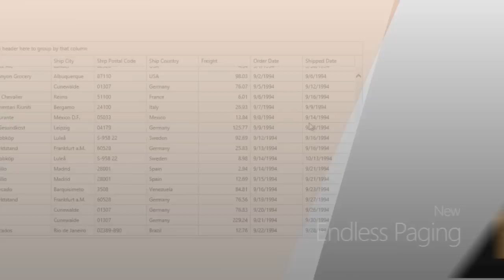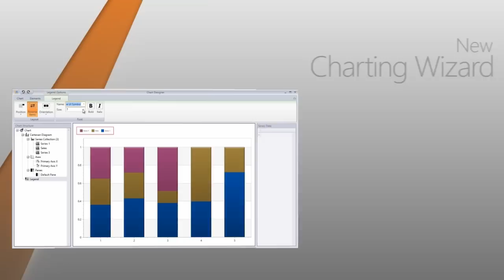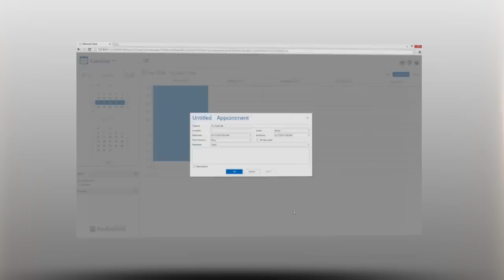DevExpress Universal 13.1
Your skills. Our tools. Building great apps together. The DevExpress Universal Subscription was built with you in mind. It was built for those who demand the highest quality and expect the best performance. For those who require reliable tools engineered for today and tomorrow.